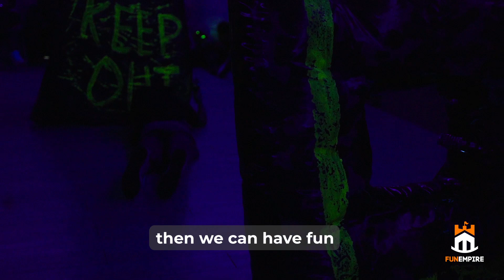Neon Laser Tag Activity with Tan Tock Seng Hospital | FunEmpire Stories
Neon Laser Tag Activity with Tan Tock Seng Hospital.

Watch as they battle it out with neon lasers and lights during their team building activity.

Ready for a unique and exciting team building experience with your team?

Get ready to join the fight - book your Laser Tag activity now!

Need help planning an event for an upcoming occasion? Here's what we can help you with!